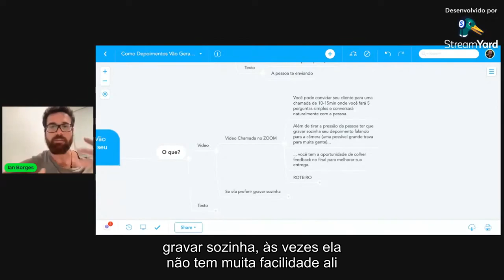Dica Inovadora Para Vender Todos os Dias